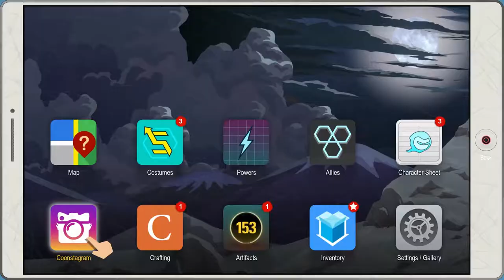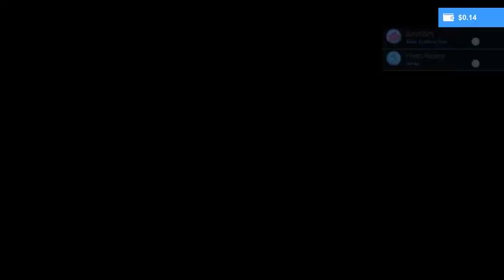South Park: Fractured But Whole - Episode 20 - Wangle Gaming